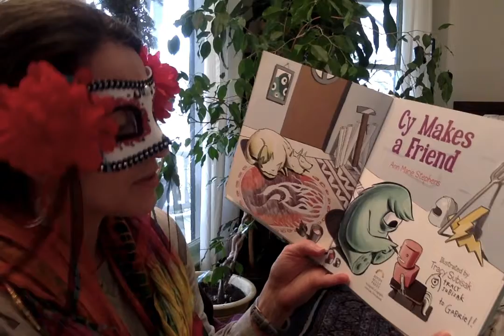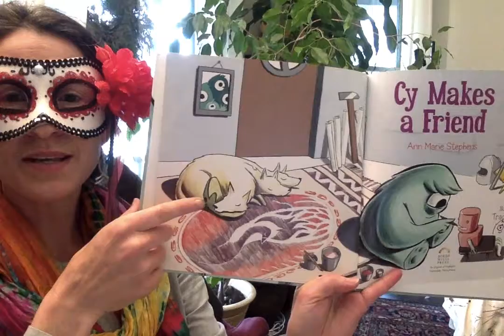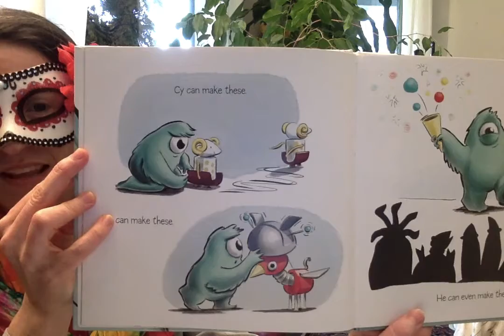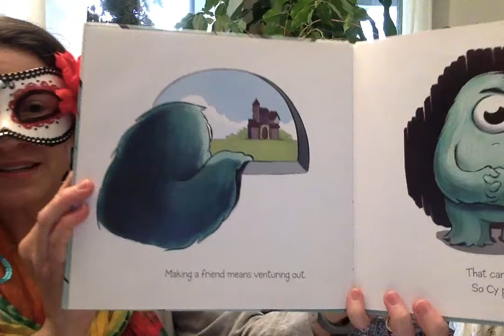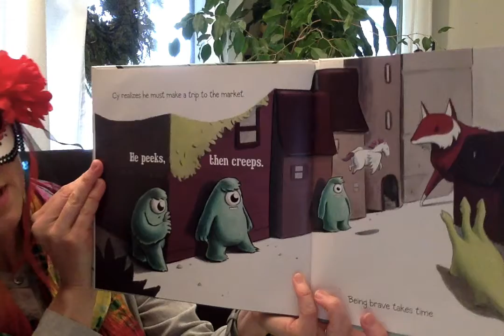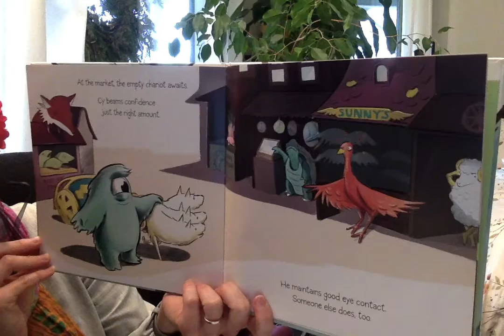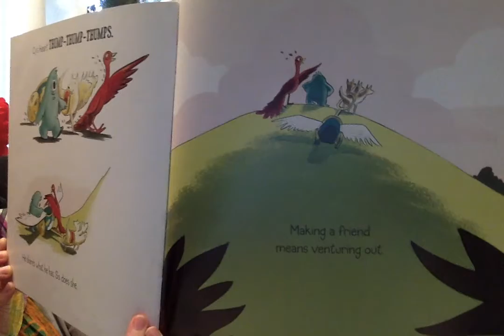Ms. Salsa's Read Aloud: Cy Makes a Friend, by Ann Marie Stephens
Ms. Salsa's Read Aloud: Cy Makes a Friend, by Ann Marie Stephens; illustrated by Tracy Subisak. Published by Boyd Mills Press. We read this book in class as part of our masked Read Across America week. The author lives in the state of Virginia, and the publisher is based out of Pennsylvania.